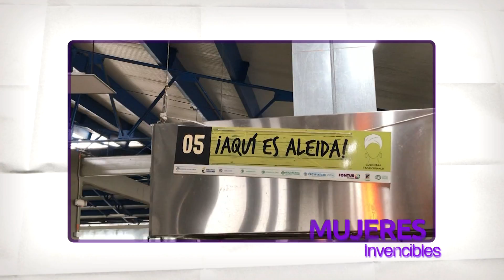MUJERES INVENCIBLES. ANALICIA MURILLO